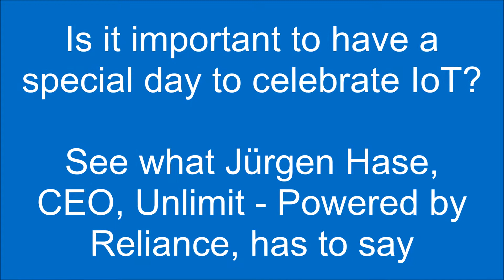World IoT Day with Jüergen Hase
Is it important to have a special day to celebrate IoT ? Yes, says
Jüergen Hase, Member- IET India IoT Panel & CEO Unlimit, Powered by Reliance. Here's why!